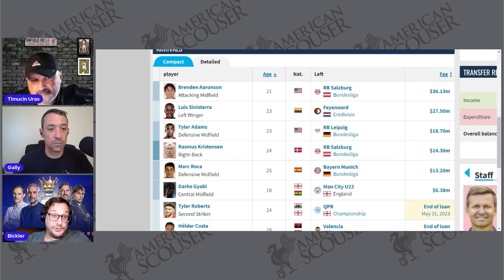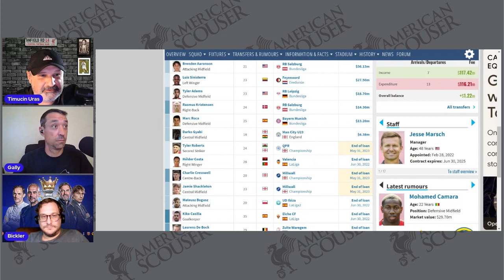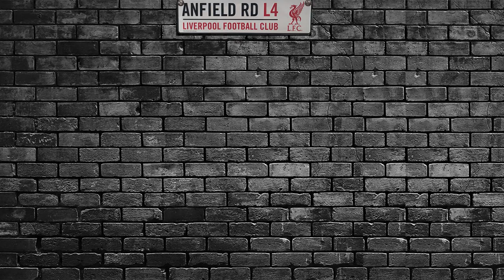Leeds United Transfer News & Early Season Preview by American Scouser Premier League Show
Timucin, Gally and Bickler discuss the upcoming Premier League season, continuing with with Chelsea, Crystal Palace, Everton, Fulham, and Leeds.